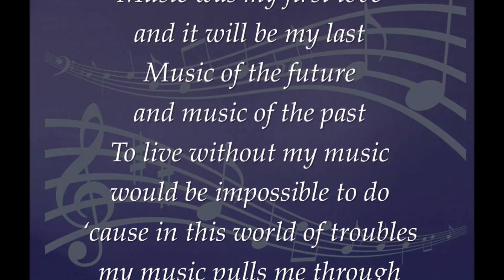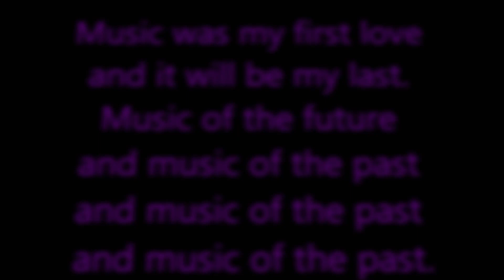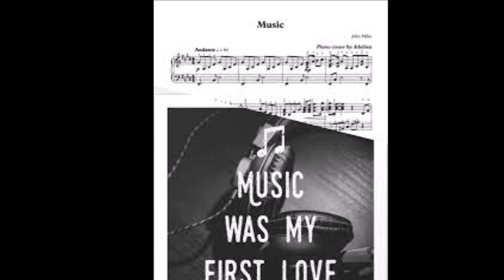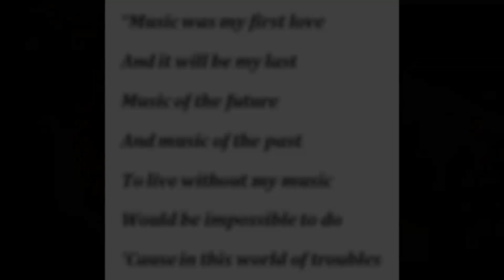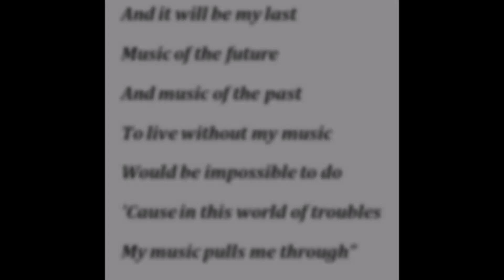MUSIC - John Miles - Tenor saxophone cover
Tenor saxophone cover